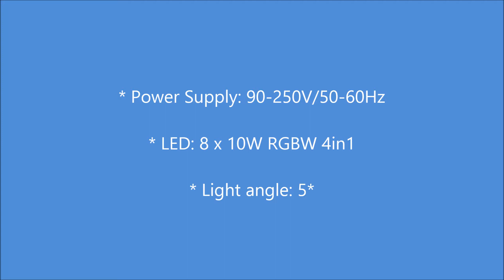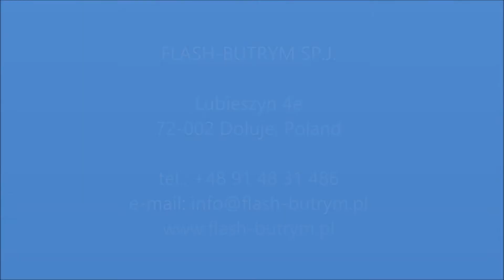LED MOVE Washer 8x 10W RGBW 4in1